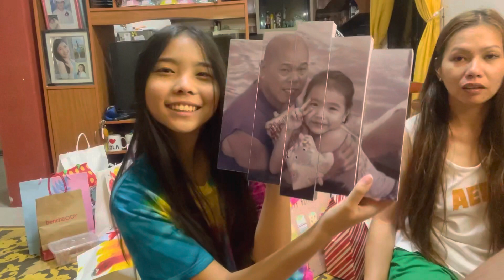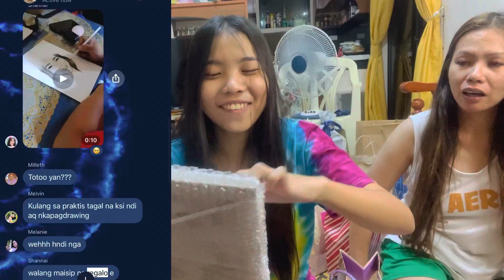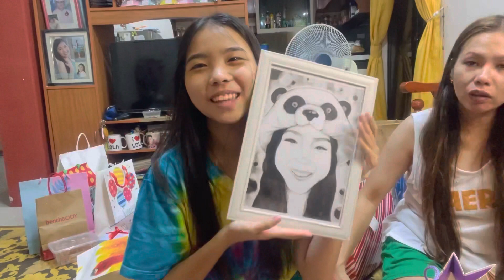OPENING MY 18TH BIRTHDAY GIFTS